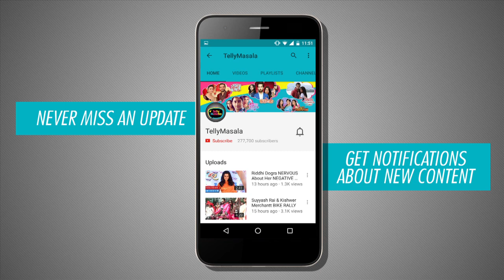Divyanka Tripathi PREGNANT, QUITS Ye Hai Mohabbatein | TellyMasala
Divyanka Tripathi is all set to quit Ye Hai Mohabbatein and the reason may be a baby on the way. Check out the full story here!